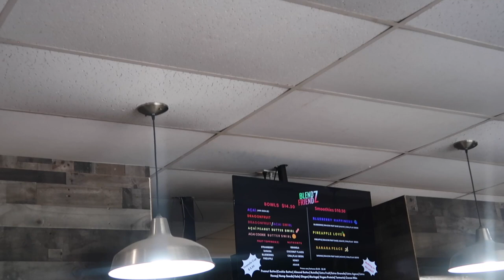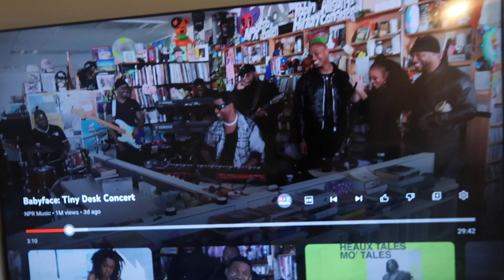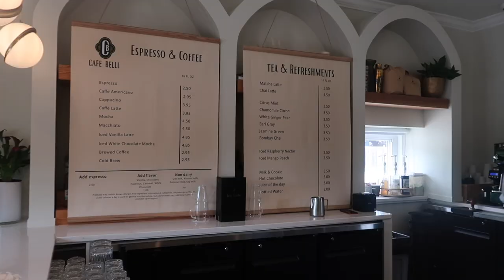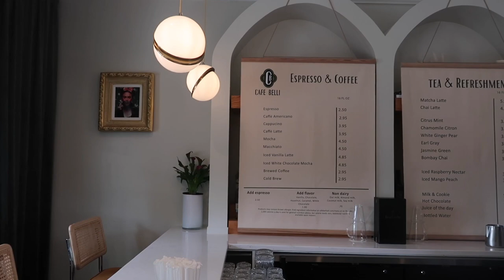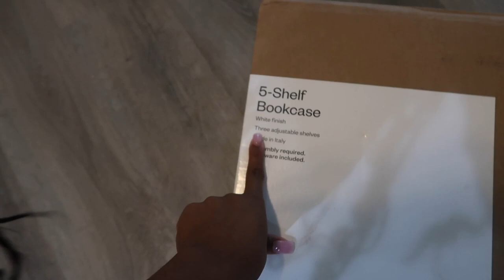Vlog | $40 5-shelf bookcase from target + building my closet + haul + coffee date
hey y'all! my camera is finally not broke lmao anyway first video back and i hope you all enjoyed. let me know if yall want the link to the bookcase. show ya girl some love.. love yall see you in the next one!